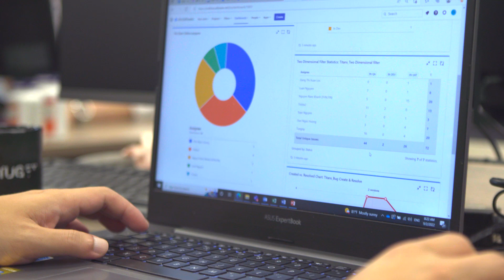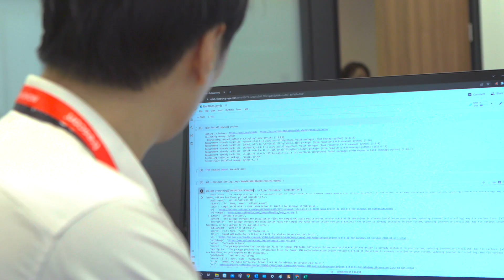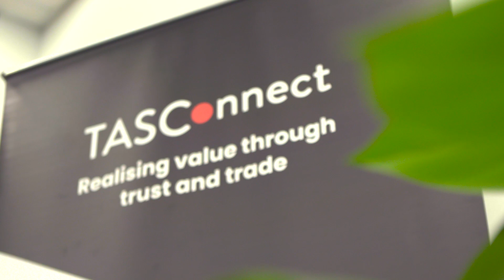Building a supply chain finance SaaS platform – TASConnect on AWS | Amazon Web Services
Trade and Supply Chain Connect (TASConnect) is a bank agnostic supply chain finance SaaS platform, headquartered in Singapore, and a wholly owned subsidiary of Standard Chartered incubated through SC Ventures—the Bank’s innovation, FinTech investment and ventures arm. Amazon Web Services (AWS) allows TASConnect to move fast to market and create lasting value for its anchor clients’ supply chain ecosystem, all via one single platform.